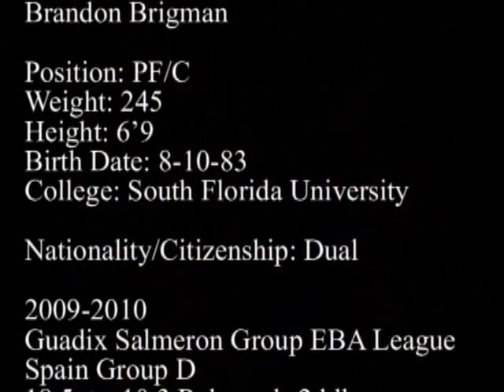Brandon Brigman's 2011 - 2012 Highlight Mix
These highlights are from Brandon Brigman's 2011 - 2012 season with Prat Joventut Basketball Club in Spain.

6'8 PF / C